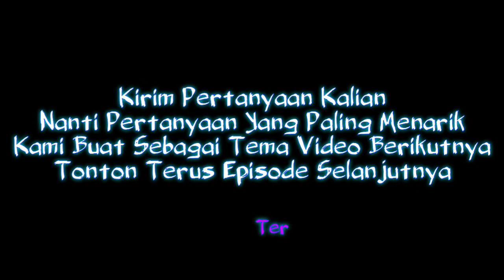BUCIN || Eps. 02 Netizen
UNFQEDAH Eps. 02  : Berlangsung